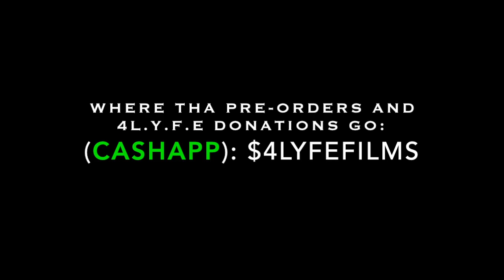4 L.Y.F.E & UrbRenMan Apparel Now Accepting Pre-orders